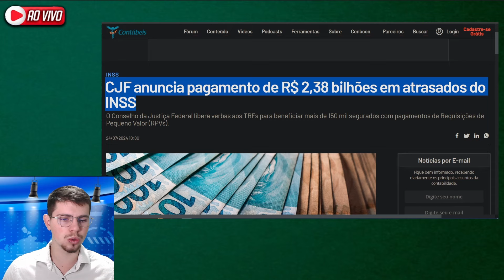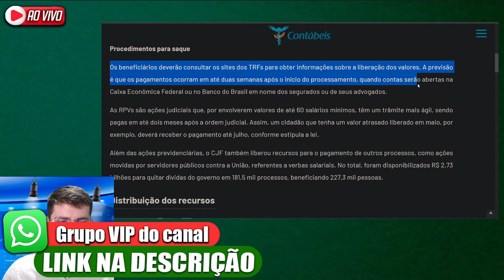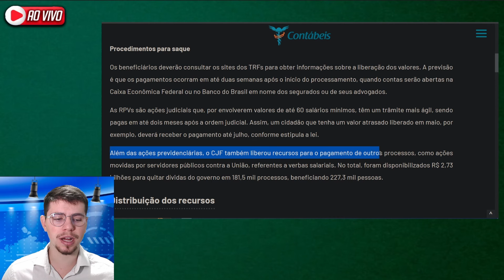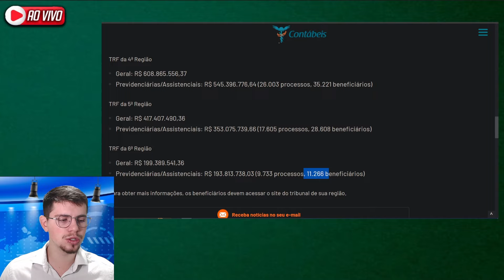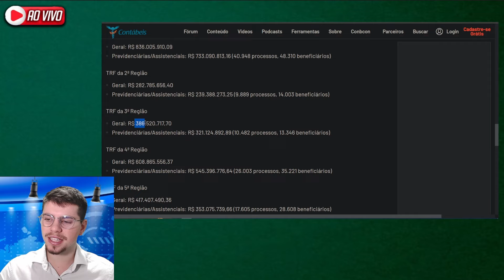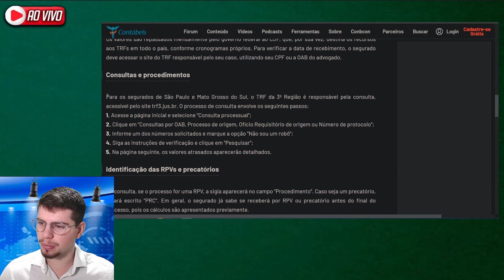✅APOSENTADOS ESTÃO PULANDO de ALEGRIA: Justiça APROVOU saque extra hoje!!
📞Entre no GRUPO VIP de Aposentados do canal